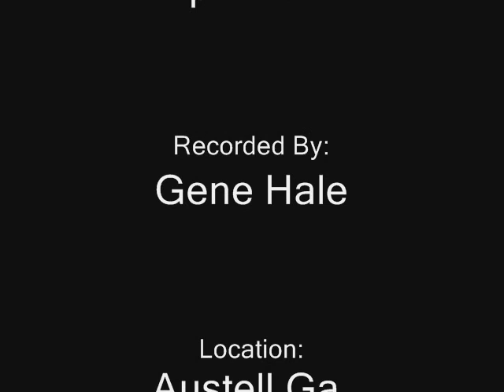Norfolk Southern NS 22N SB Intermodal w/ Awesome Crew in Austell,Ga 11-29-2009©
Norfolk Southern NS 22N Southbound Intermodal leaving Whittaker yard in Austell after dropping off part of their train...VERY Cool Crew! Watch for the Shave & Haircut! Awesome!

NS 8725 D8-40C

Recorded by Gene Hale on November 29, 2009